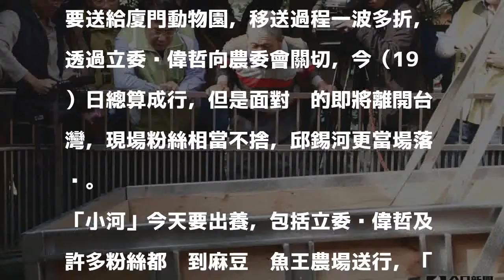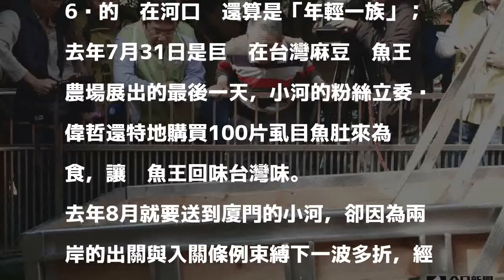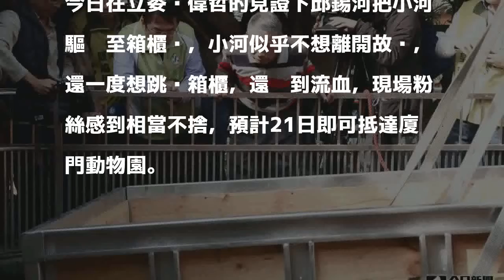「台灣鱷魚王」移送廈門動物園 粉絲不捨來送行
台南麻豆鱷魚王生態農場飼養36年的「台灣鱷魚王」巨鱷「小河」，飼主邱錫河要送給廈門動物園，移送過程一波多折，透過立委黃偉哲向農委會關切，今（19）日總算成行，但是面對牠的即將離開台灣，現場粉絲相當不捨，邱錫河更當場落淚。

發表評論評論如下。